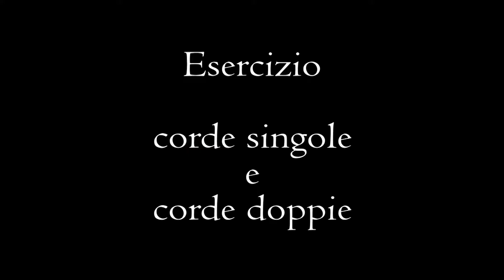Violoncello - #4 corde vuote (corso per principianti)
Oggi vi insegno l'esercizio per applicare i concetti espressi nei tre video precedenti.
Corde vuote e corde doppie sui sette livelli dell'arco.